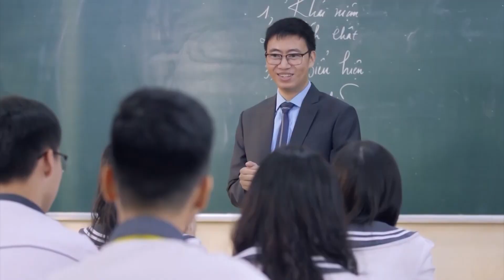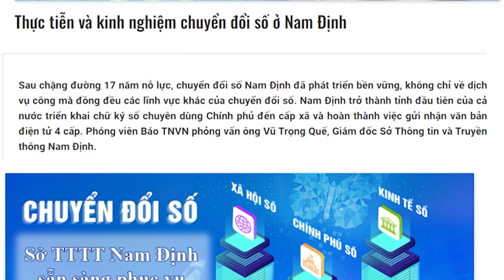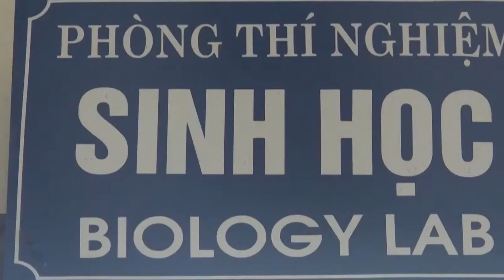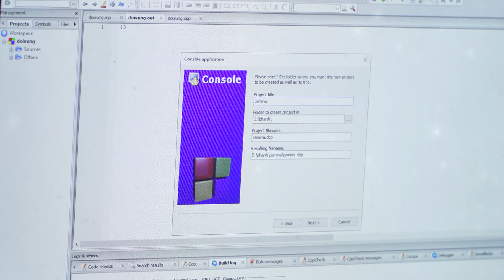Phát huy truyền thống đất học |VTV2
Trên dải đất hình chữ S, có 1 địa danh bấy lâu này luôn phát huy được truyền thống hiếu học, là cái nôi nuôi dưỡng biết bao hiền tài, những anh hùng kiệt xuất. Vậy đó là địa danh nào?